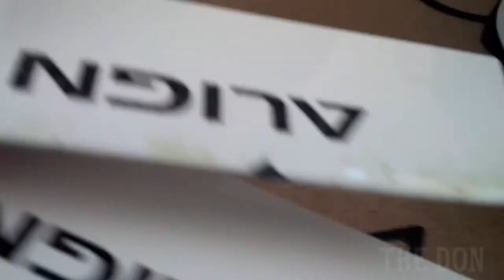The 5's are down!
Sorry about the potty mouth all but it's therapeutic for me. I find it best if I just let it all out, other wise I'm a ticking time bomb.

The tail boom moved back on the 500 and disconnected the torque rod.